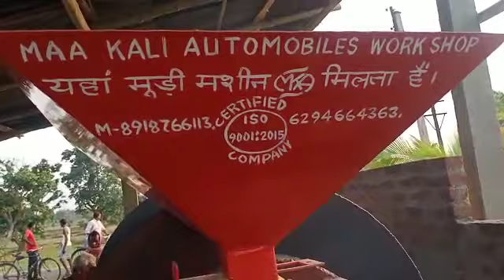muri machine murmura machine fryums roster chana roster